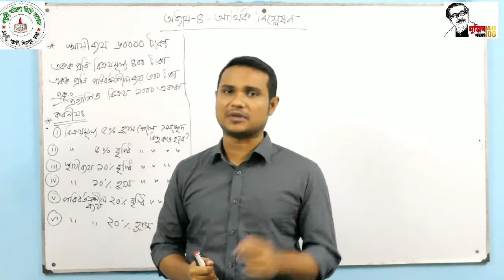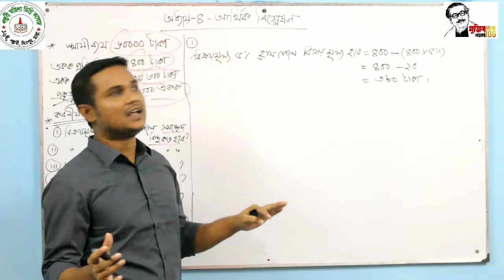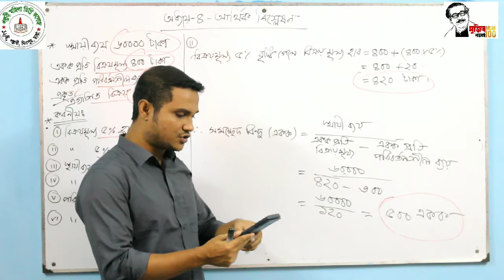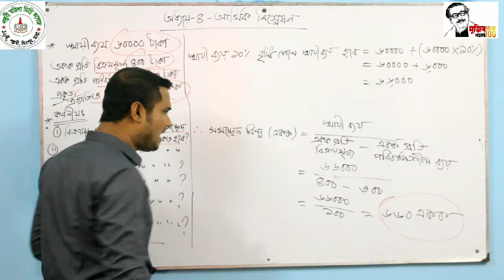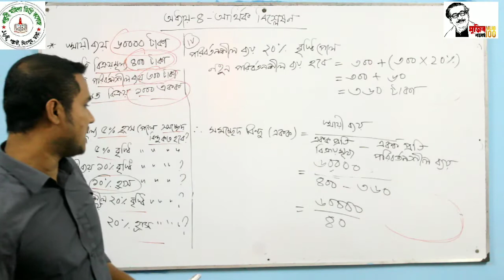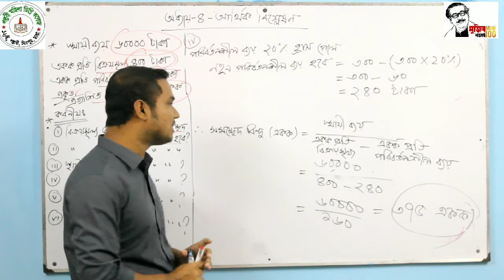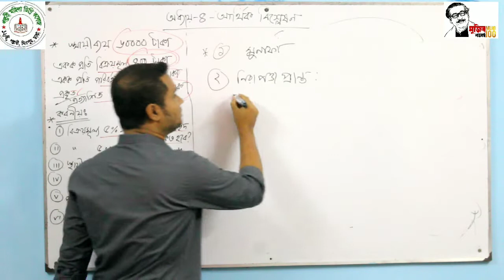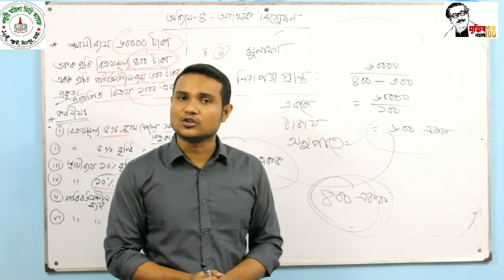Break Even Point / HSC / Hons 3rd year Management Accounting C.V.P Analysis লেকচার-2